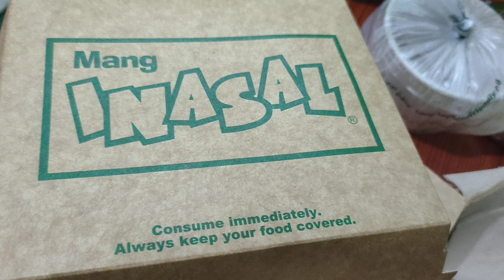BBQ MANG INASAL